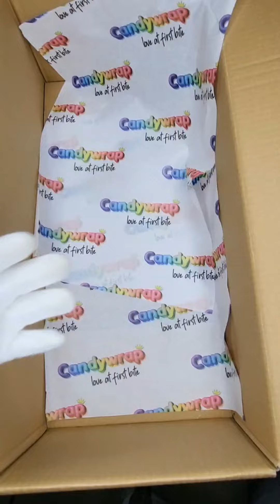Swedish Candy kan je bestellen op 🥵🥳